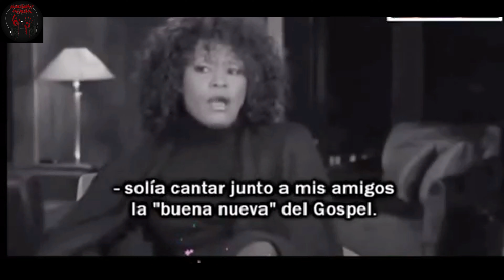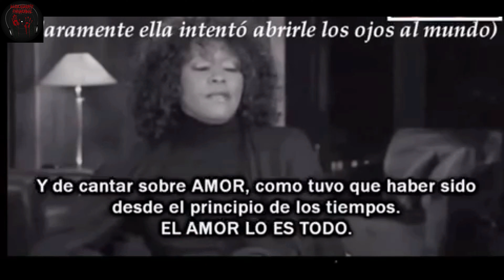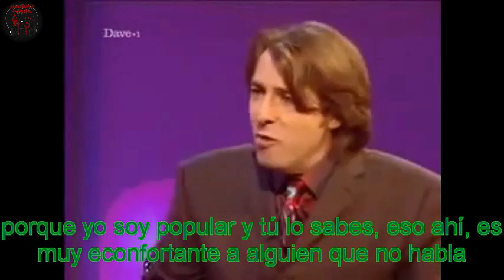Capítulo 11: R.M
Pactos con el diablo o con la élite...Rainman tendrá la explicación?

Agradecimientos